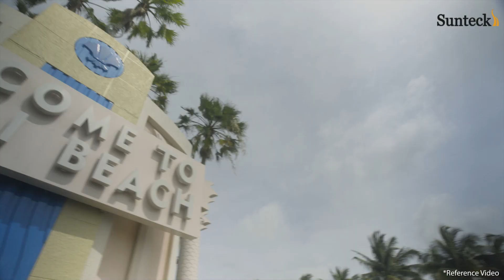Live the Beach Life of Miami in Mumbai!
The exotic beach life of Miami is what you need to unravel from the chaos.

Sunteck offers a paradise of serene sea-facing luxurious residences that will bring the Miami beach life to Mumbai, very soon.